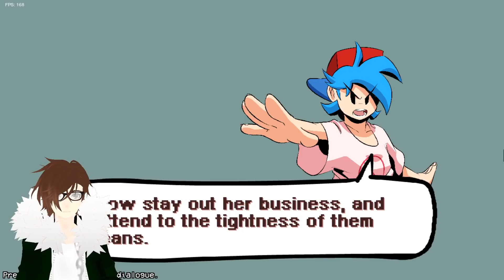Friday Night Funkin' Remastered Is The Craziest Mod Ever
My my my what do we got here, probably the best FNF Mod ever like DAMN THIS LOOKS GOOD!

Thank you so much for all the support, I am amazed by y'all, and i wanna keep going on making great stuff!!!

Tell me what vr 360 should do next!

yandere simulator 360 shy bunny girl ddlc asmr krul tepes asmr rwby asmr sleep 360 pyrrha nikos neo winter raven cinder kali blake penny Glynda Goodwitch vernal saphron hatsune miku haku luka asuna sao legend of zelda girlfriend elittyvr elitty splatoon chloe the octoling boku no hero academia Ochako Uraraka Momo Yaoyorozu Rumi Usagiyama Kyoka Jiro midnight